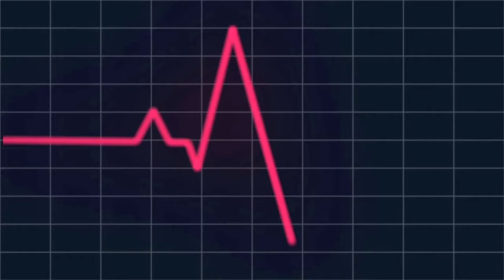JHS HYPE VIDEO 2